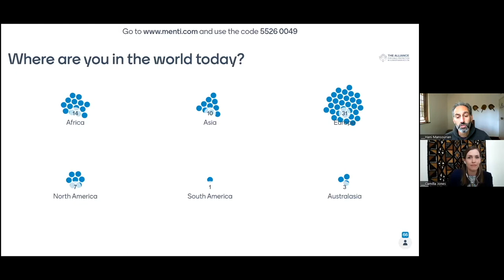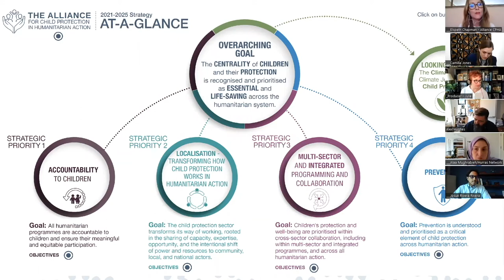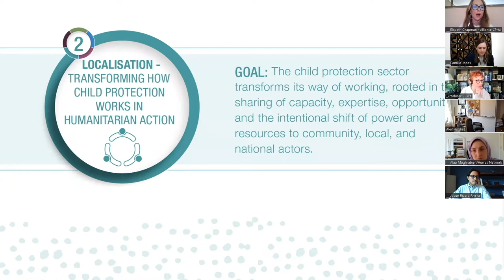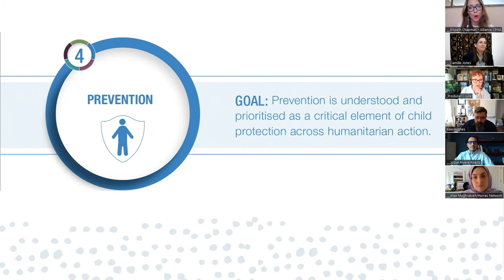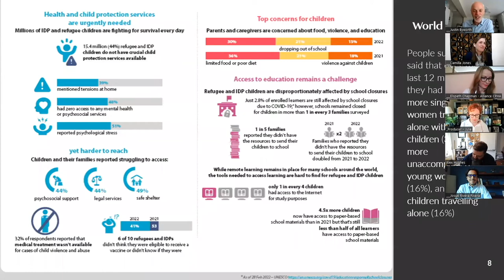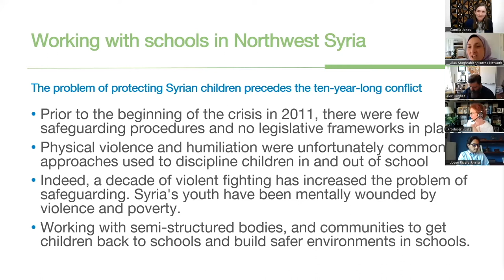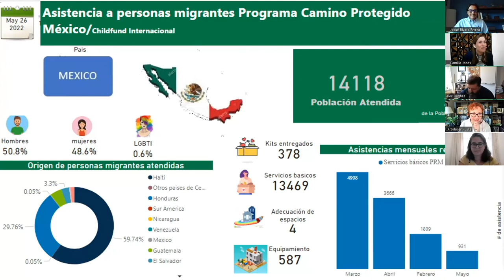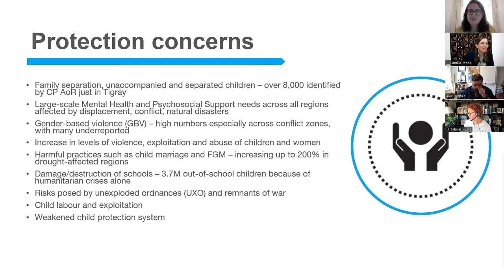Arabic - Welcome to the 2022 Alliance Annual Meeting for Child Protection in Humanitarian Action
This opening and welcome session was facilitated by co-coordinators of the Alliance, Hani Mansourian and Camilla Jones. They discuss the agenda for the following three days and explain the Alliance Strategy.

Overarching Goal: The CENTRALITY of CHILDREN and their PROTECTION is recognised and prioritised as ESSENTIAL and LIFE-SAVING across the humanitarian system.

All The Alliance’s technical work, advocacy, collaborations, and partnerships, will contribute to this goal through action and progress on four strategic priorities:

1) ACCOUNTABILITY TO CHILDREN, including ensuring their meaningful participation

2) LOCALISATION – Transforming how child protection works in humanitarian action

3) MULTI-SECTOR AND INTEGRATED PROGRAMMING AND COLLABORATION

4) PREVENTION

Looking Ahead... The Climate Crisis, Climate Justice, and Child Protection